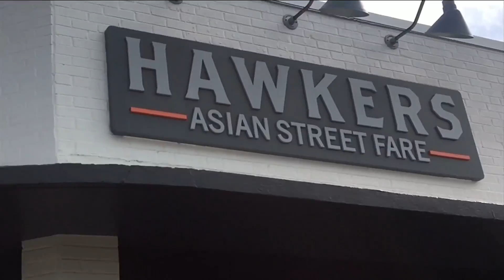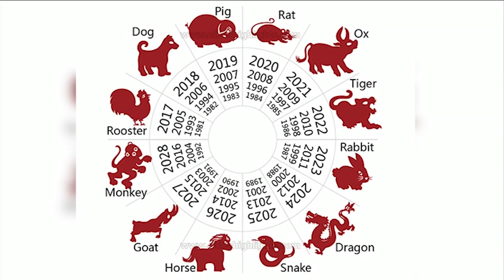Hawkers lunar New Year celebration | River City Live